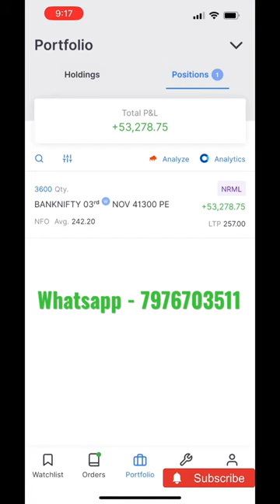1,0000 Live Profit Running